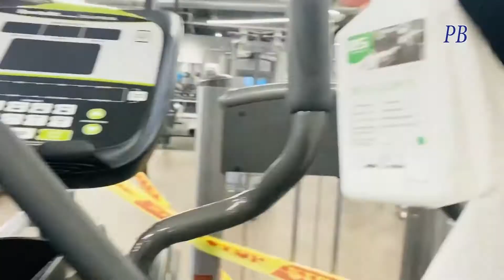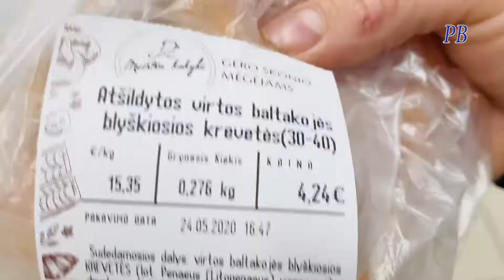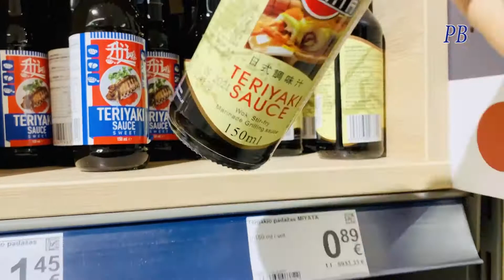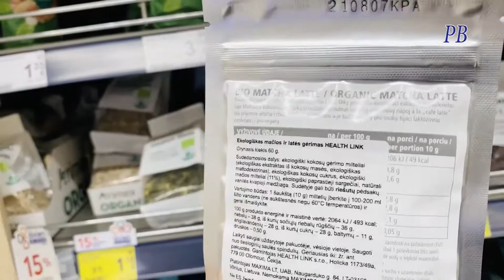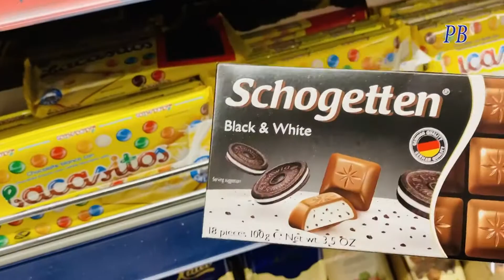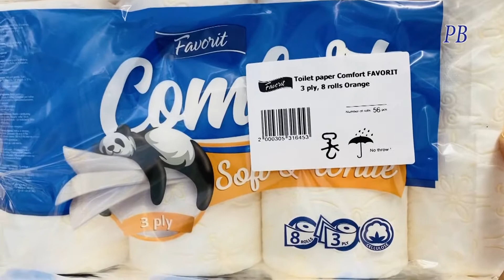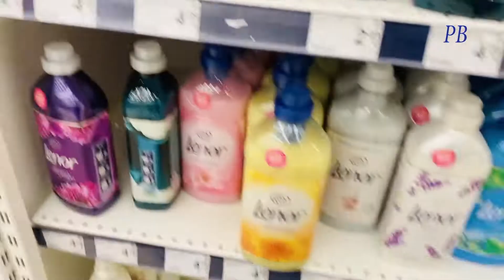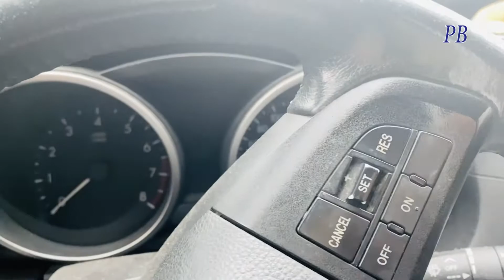Покупки в супермаркете "Маximа" ,тренажерный зал "gym+" Литвa понемногу ослабляет карантин .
ЖИЗНЬ В КАРАНТИНЕ -ХУДЕЮЩАЯ НО СЧАСТЛИВАЯ ЖЕНЩИНА,блоги про похудение .Покупки в супермаркете Маxима вильнюс литва.Цены на продукты в Литве магазин Maxima.Коронавирус, смягчение карантина в Литве, обзор продуктов в Максиме.продукты для зож пп и веганов в литве,литва понемногу ослабляет карантин открывают спортзалы.Качалка куда я хочу открылась ТРЕНАЖЕРНОГО ЗАЛ  '' gym+''